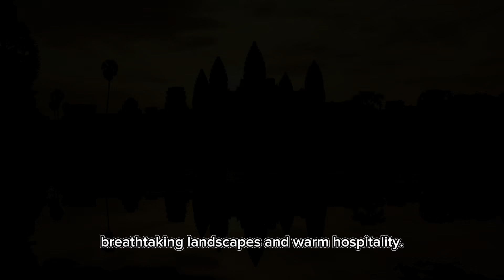Do's and Don'ts When Visiting Cambodia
Here's Your Guide to Dos and Don'ts in Cambodia!
Dreaming of an unforgettable Cambodia tour? Let's ensure you make the most out of your Cambodia journey with these essential dos and don'ts!

We are a local travel agency located in Siem Reap, Cambodia. Feel free to inquiry anything about Cambodia tour.